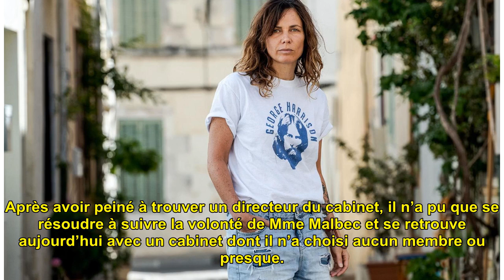L’embarrassant départ d’une conseillère d’Eric Dupond-Moretti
Conscient de la nécessité de r...